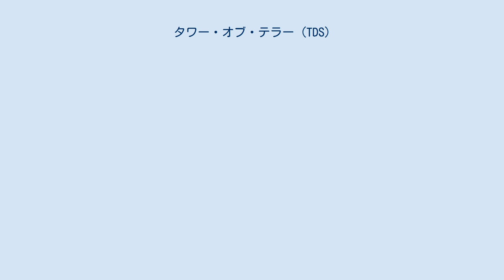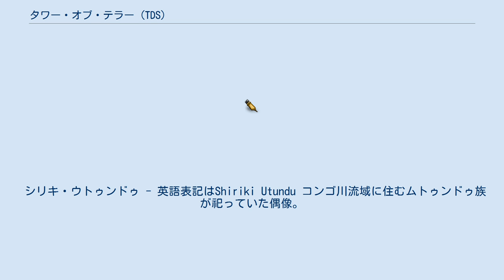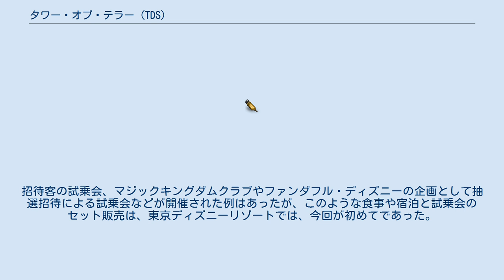タワー・オブ・テラー (TDS)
タワー・オブ・テラー (Tower of Terror) は、東京ディズニーシーのアメリカンウォーターフロントにあるフリーフォールタイプのホラーアトラクションである。
2006年9月4日に開業した。
 このアトラクションは、ウォルト・ディズニー・ワールド・リゾートのディズニー・ハリウッド・スタジオと、ディズニーランド・パリのウォルト・ディズニー・スタジオ・パークにあるアトラクション『トワイライトゾーン・タワー・オブ・テラー（The Twilight Zone Tower of Terror）』と類似したアトラクションである。
しかし演出に関しては東京ディズニーシーの完全オリジナルストーリーであり、他のパークのように米国のテレビドラマ『トワイライトゾーン』をモチーフにした演出はされていない。
東京ディズニーシーに他のパークと同じコンセプトで建設出来なかったのは、他のパークが全てハリウッドをテーマとしたパーク及びテーマゾーンにある事と、建物が『ハリウッド・タワー・ホテル』という設定である事から、ニューヨークを再現したアメリカンウォーターフロントでは地理的設定に矛盾が生じてしまうという問題があったからである。
故に日本オリジナルのバックグラウンドストーリーを制作することになった。
その為、建物の外観・内装・演出も他のディズニーパークのものとは異なっている。
 他のアトラクションと比べ、バックグラウンドストーリーを強く打ち出している。
東京ディズニーリゾート公式サイトではアトラクション独自のフラッシュを利用したスペシャルサイト（TOT1899.com）が2010年春頃まで開設されていた。
 フリーフォールタイプのアトラクションであり、落下時には強い浮遊感が味わえるので、東京ディズニーリゾート内のアトラクションでもスリルは格段に高い。
この為、開業当初から「ディズニー史上最恐」というキャッチコピーが多用されている。
また、体を固定する安全装置は3点式シートベルトのみである（ちなみに、海外では腹部のみを固定する2点式）。
 公式オープン日の2006年9月4日の13日前である同8月22日から8月29日にかけてスニークプレビュー、8月31日にプレスプレビューが行われた。
 オープン当日の2006年9月4日にはファストパス列、スタンバイ列共に長蛇の列となった。
 エレベーター内での演出は他のディズニーパークのものをベースにしているが、東京ディズニーシー独自のアレンジが施されている。
 エレベーター乗り場へ行くまでに、ロビーからウェイティングルームへ通され、大きなステンドグラスのある書斎（プライベートオフィス）でプレショーが行われる。
ウェイティングルーム及び書斎は左右に2つあり、ロビーでキャストからどちらか一方の部屋へ案内される。
その後秘密の倉庫を通って乗り場となるが、倉庫が1階と2階に分かれており、左右どちらに案内されるかによって1階か2階かが決まる。
書斎は対称的に造られており、偶像「シリキ・ウトゥンドゥ（後述）」の置かれている位置が異なっている。
倉庫の後に案内されるコレクションルームは、6つとも全ての部屋の装飾が異なっている。
 エレベーターシャフトは全部で3本あり、それぞれツアーA、B、Cと名前が付いている。
またそれぞれのツアーは前述の通り、乗り場が1階と2階に分かれている。
つまり、乗り場は全部で6箇所あり、ライドも全部で6機ある。
1階のライドはエレベーターシャフトに装填され稼働（上昇、降下）した後、再び1階の乗り場に戻る。
1階のライドにゲストが乗り降りしている間に2階のライドが稼働し、再び2階の乗り場に戻る。
2階のライドに乗り降りしている間に1階のライドが稼働するという具合である。
これにより回転率を上げている。
 閑散期は2つのツアーが稼働しており、残り1つのエレベーターはメンテナンスが行われる。
この為、他のアトラクションと異なりメンテナンスで終日運休となる事例が少ない。
 エレベーターの動きはプログラミングによって変更する事が可能となっている。
開業からしばらくは落下パターンや落下回数に違いは無かったが、2012年1月から3月の期間限定で新たなプログラムを導入したイベント「タワー・オブ・テラー：Level 13」が開催された（後述）。
 建物の高さは59メートル。
プロメテウス...